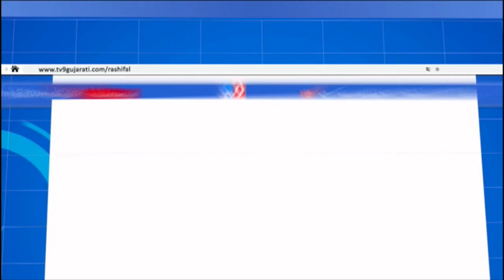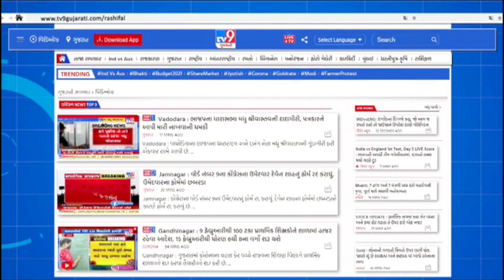રાજસ્થાન માઉન્ટ આબુમાં પર્યટકોની ભીડ ઉમટી |Tv9gujaratinews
|B